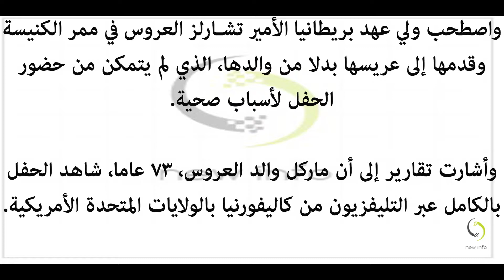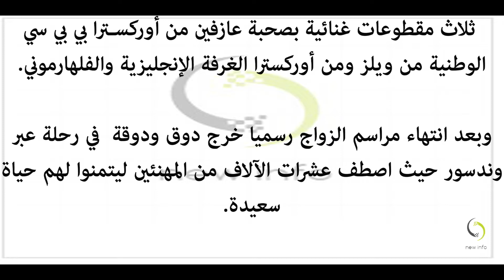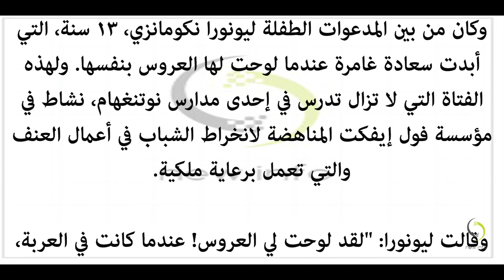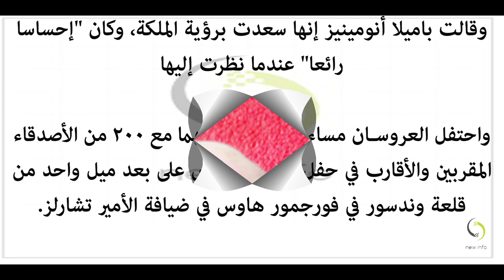حفل زفاف أسطوري لـ ميجان ماركل والأمير هاري